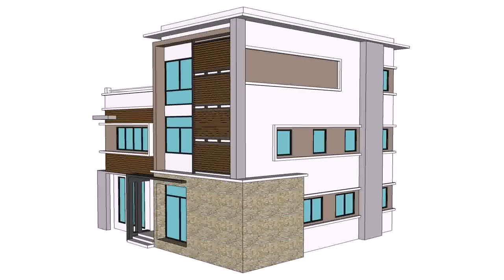House Building Design In India (see description)